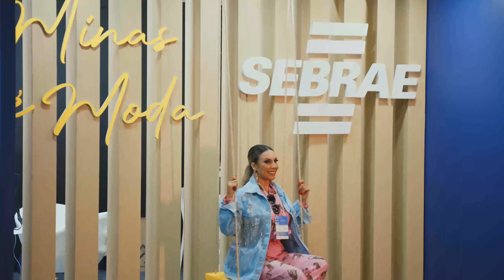1º Dia de Evento | Minas Trend 27ª Edição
Confira um pouco do que que aconteceu no 1º dia da 27ª Edição do Minas Trend.

▶ Acompanhe o Minas Trend pelo Instagram: @minastrend_